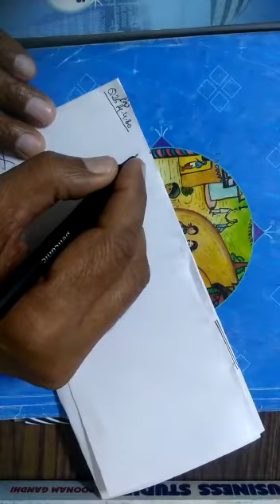CLASS XII ACCOUNTS NPO CONSUMABLES STORE PART 7